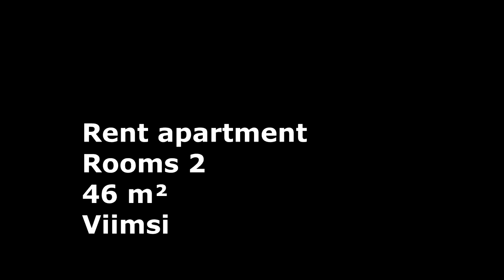Rent | apartment Rooms 2 Viimsi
Roosi tee 2
Viimsi alevik, Harju maakond
46 m²
2/5